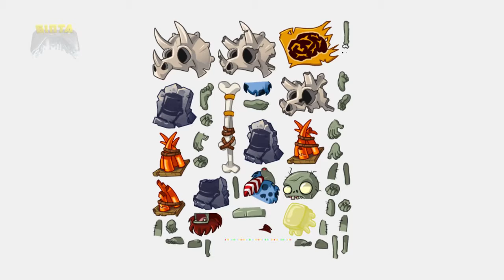More Images of Jurassic Marsh Part 1 Revealed